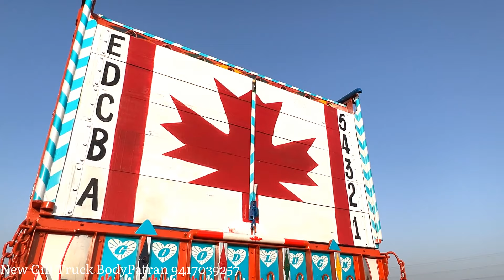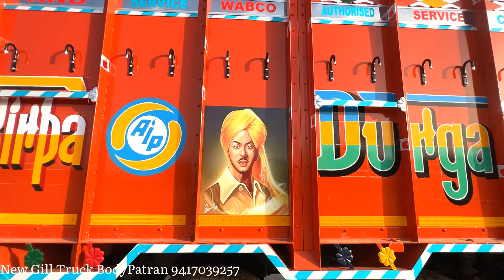Punjabi Truck || Ashok Leyland 4220 || New Gill Truck Body Patran || 9417039257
Delivery 15 -20 Days.
New gill truck body Patran Punjab

truck simulator ultimate
truck driving
truckan wale
truck driver song punjabi
truck gill body
truck tata prima
truck gyan
truck review by namaste car
truck body builder
truck modified in punjab
truck body building videos
truck body
truck body maker
truck body builder
truck body samana
truck
truck simulator ultimate
truck driving
truckan wale
truck gill body
truck tata prima
truck gyan
truck body builder
truck body
truck body maker
truck body builder
truck body samana
truck body work
truck body making
truck body building
truck body painting
truck body cabin